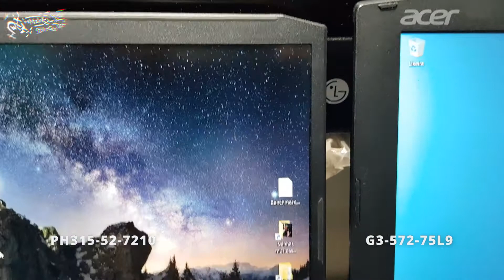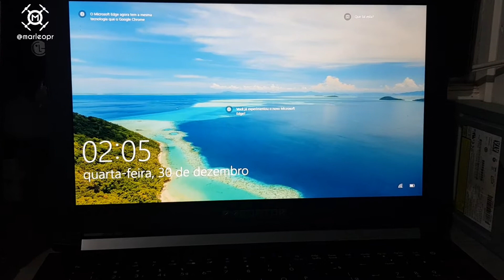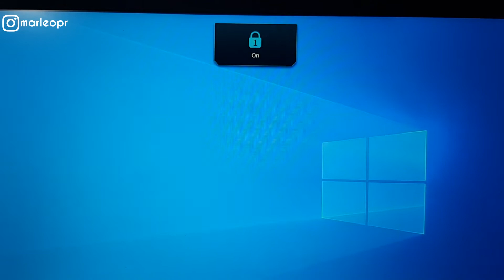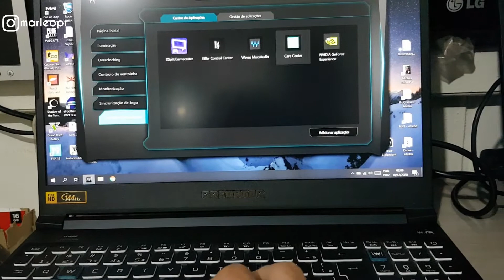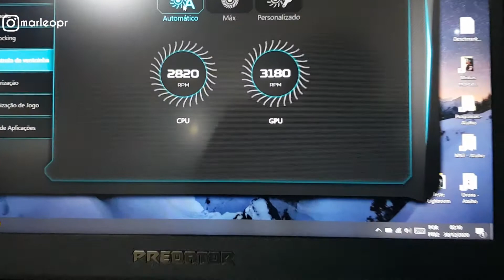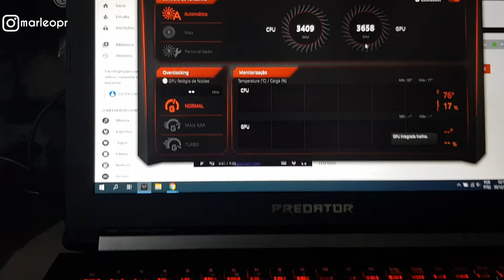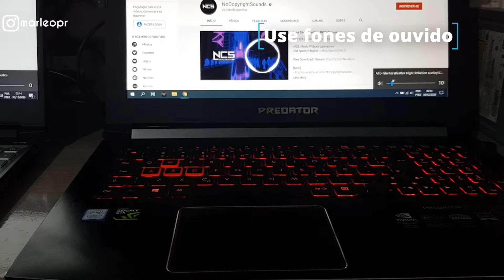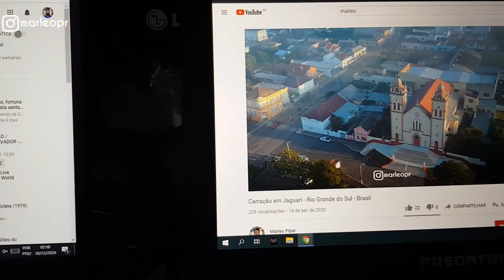Comparativo Acer Predator Helios 300 NOVO x ANTIGO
Vídeo mostrando um breve comparativo dos dois Predator Helios 300 vendidos no Brasil, a versão com a RTX 2060 (Tela de 144 Hz) (PH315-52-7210) com a versão antiga, G3-572-75L9 (GTX 1060)

💻✅ Notebook Gamer Helios 300 PH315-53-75N8 Intel Core i7 16GB 512GB SSD RTX 2060 15,6' Windows 10 - Acer

💻✅ Link seguro do modelo exato deste vídeo (Predator Helios 300 com RTX 2060):